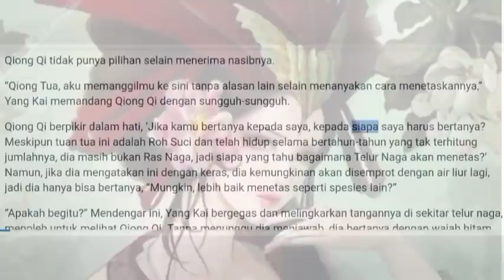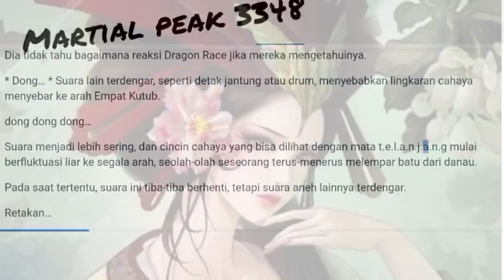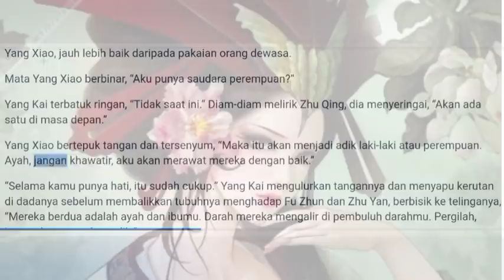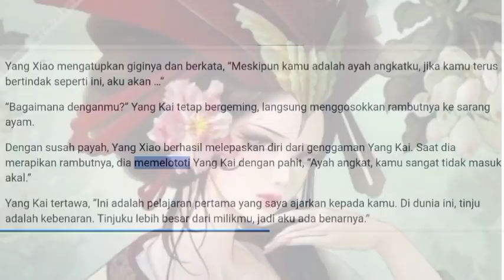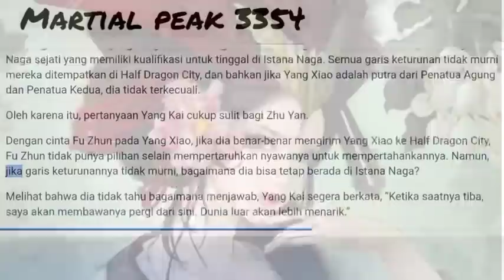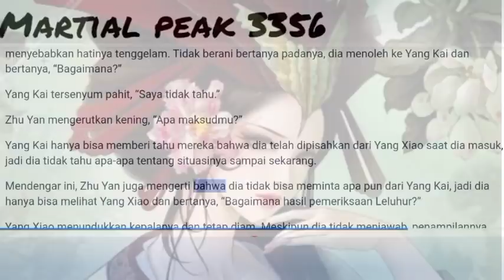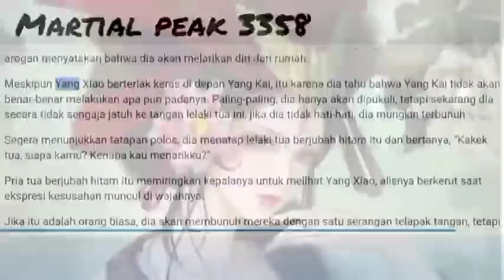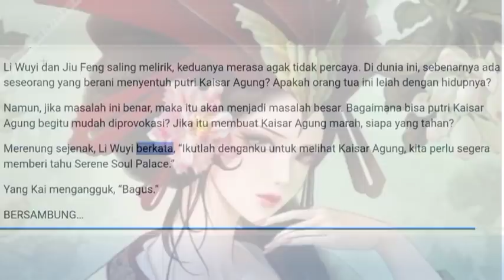Martial Peak 3346 - 3360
malam hari ini manhua menghadirkan novel martial peak yang berisi dari martial peak 3347 sampai martial peak 3359. ada diantaranya keseruan yang tak boleh dilewatkan bersama yang kai di martial peak 3348 lalu ada martial peak 3349 dan martial peak 3350. alangkah baiknya menonton martial peak 3351 dan martial peak 3352 hingga habis kemudian dilanjutkan martial peak 3353 serta merta martial peak 3354 dan martial peak 3355. hingga tinggal sedikit lagi martial peak 3346 ada juga martial peak 3357 dan terakhir martial peak 3358.
selamat menikmati manhua dari yangkai.